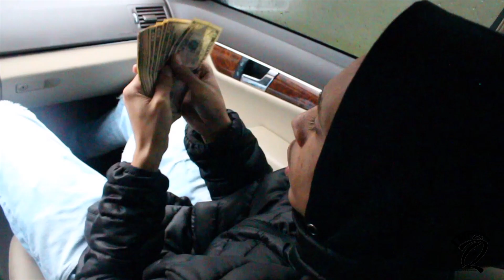LIL MEFF (ARMY REMIX OFFICIAL VIDEO)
FILMED AND EDITED CMQ PRODUCTIONS